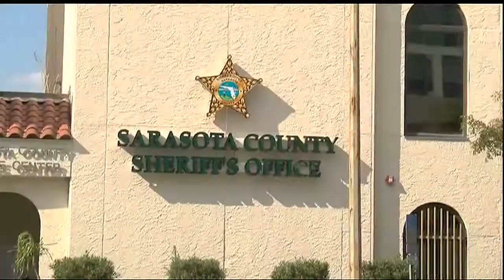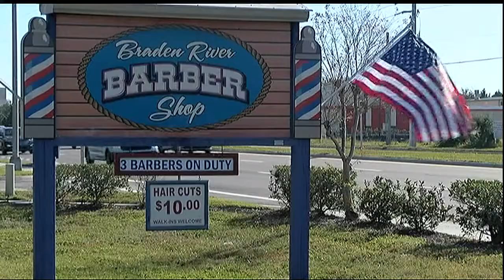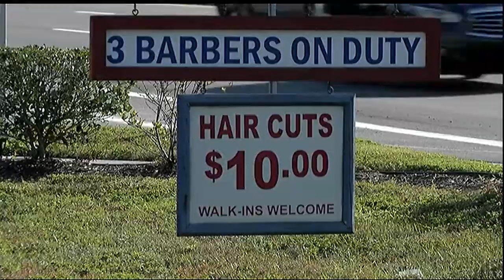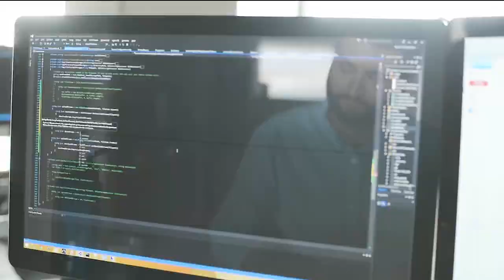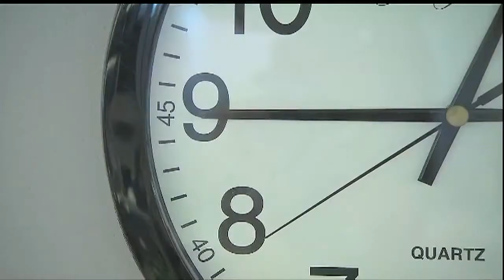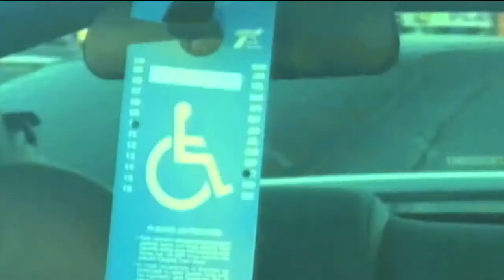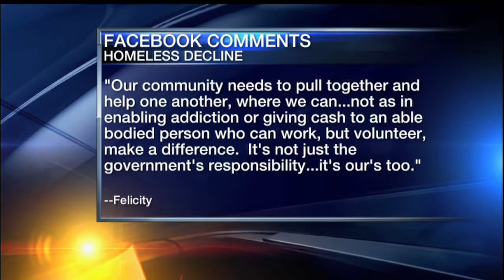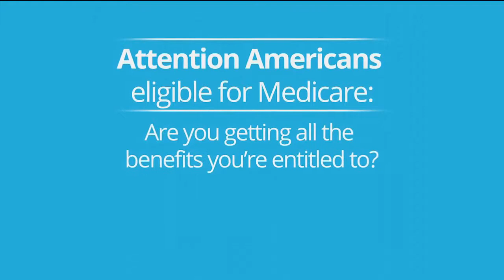ABC7 News at 7pm - December 28, 2017